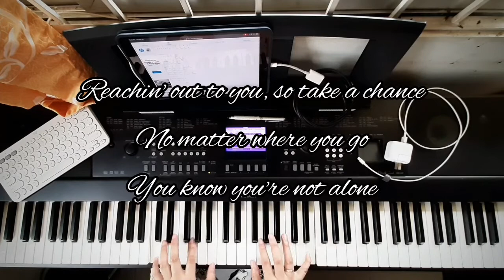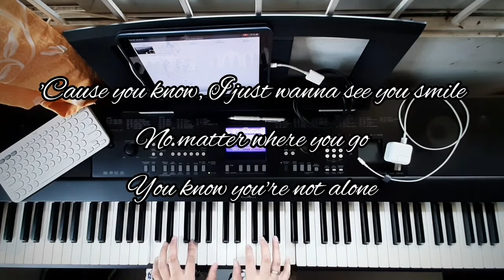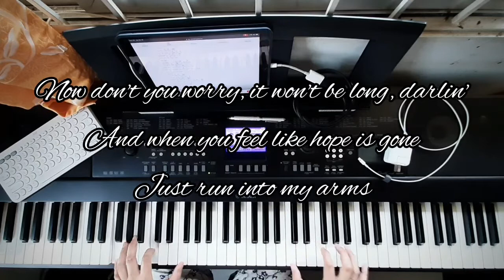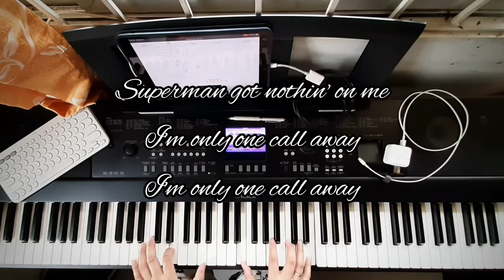One Call Away (Charlie Puth) w/ lyrics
Instrumental Piano Cover

Recorded on GarageBand for iOS